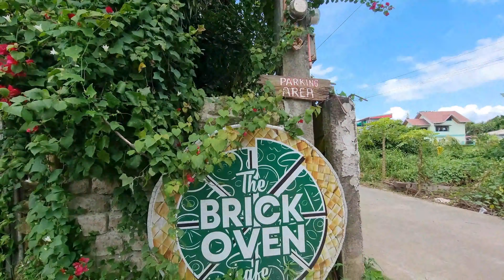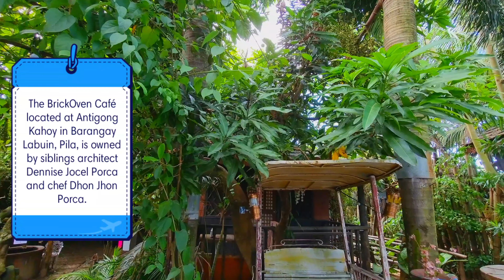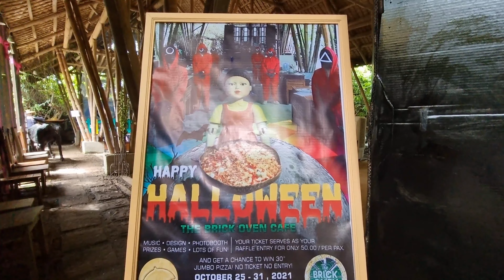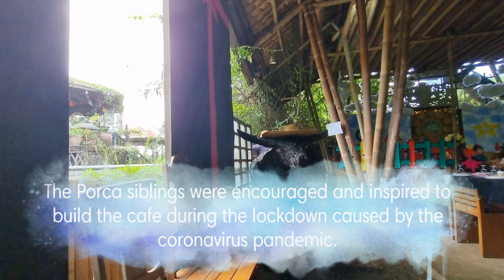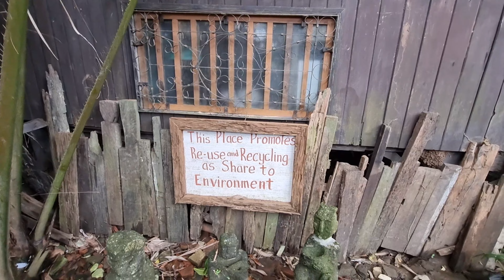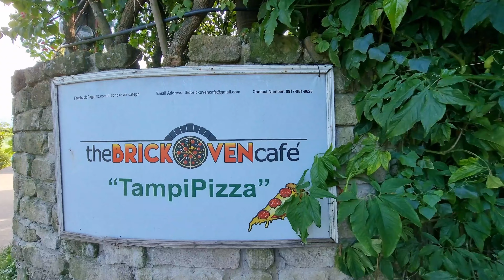ANTIGONG KAHOY || BRICK OVEN || PILA LAGUNA